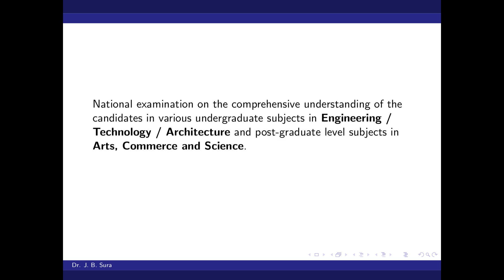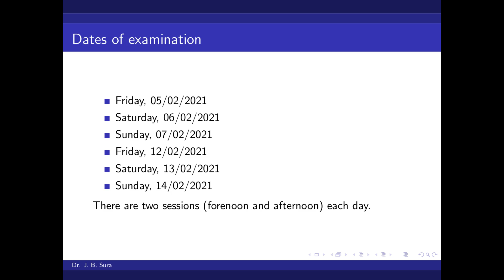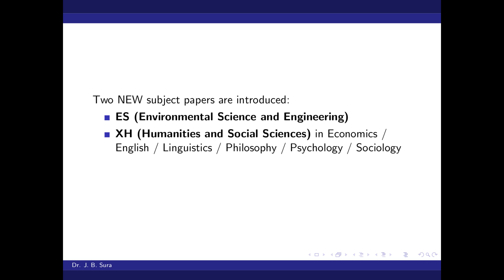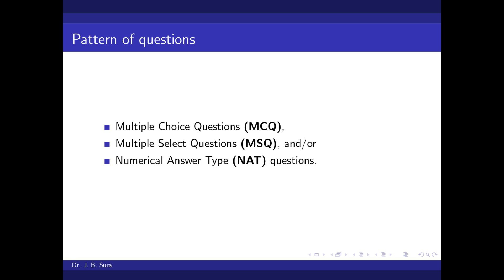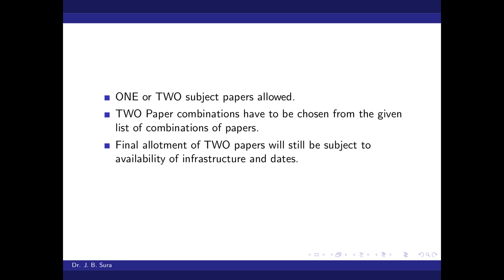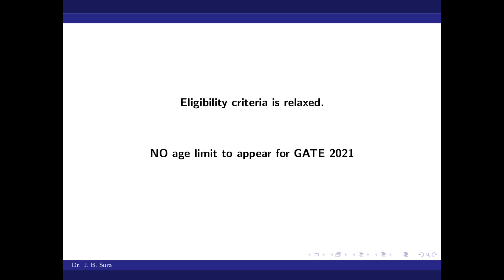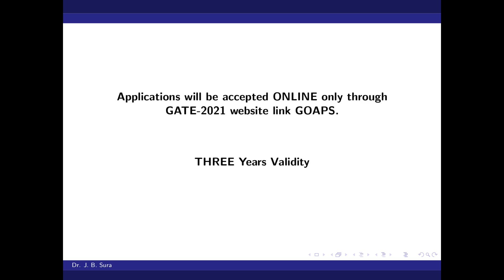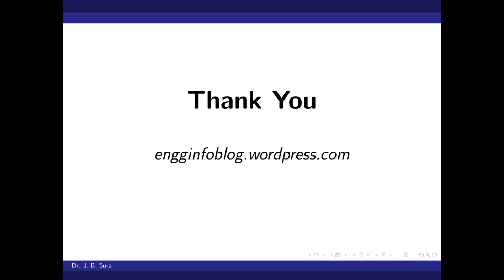Information about GATE 2021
Major highlights of GATE 2021